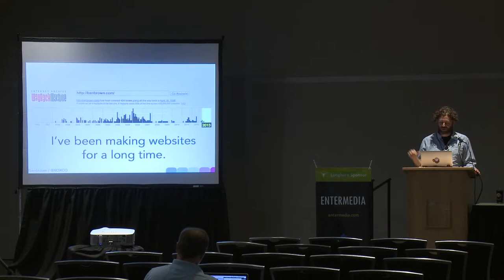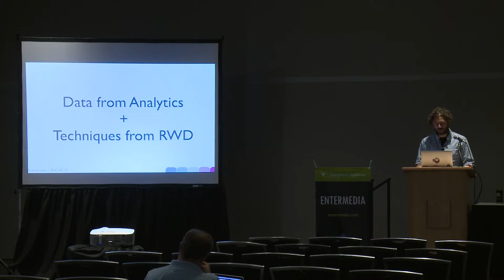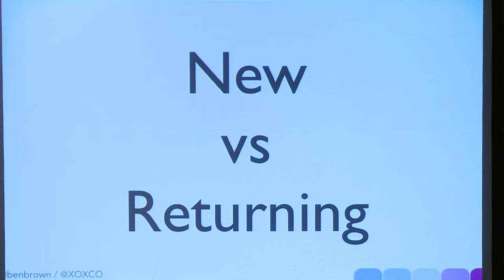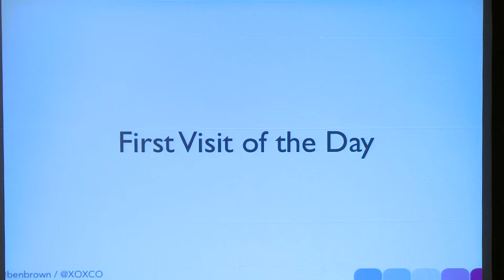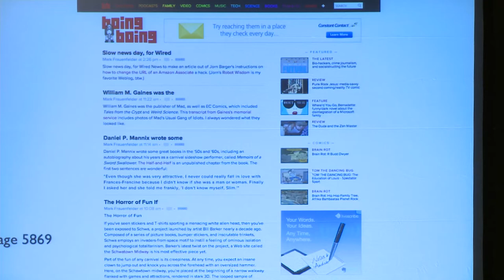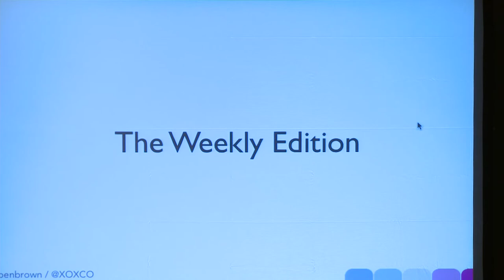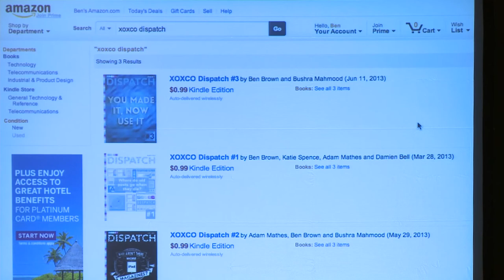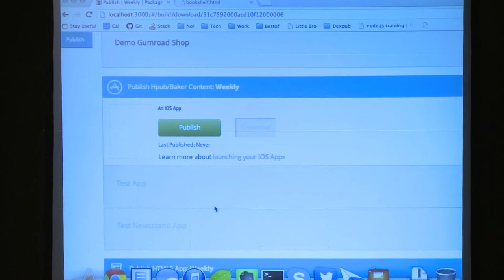Get more from your Content with Reader Aware design